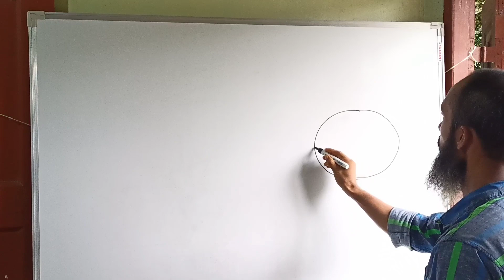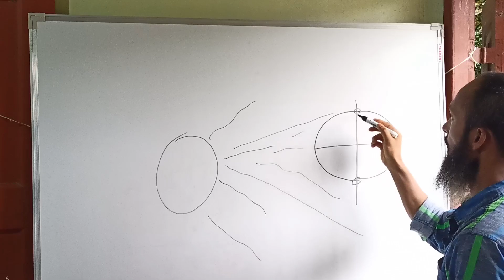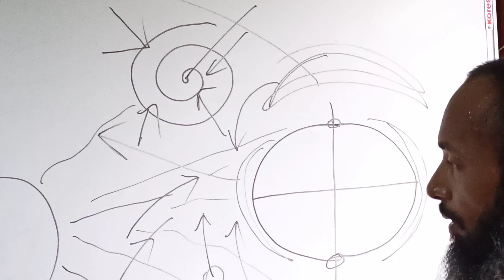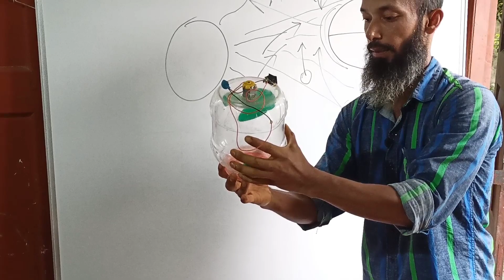Experiment on the occurrence of CYCLONE | Scientific phenomenal facts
Experiment on the occurrence of CYCLONE

In this video, Sarif Ud Daulla explains an experiment that demonstrates cyclones and anticyclones.

How to create cyclone at home
Explained | How are Cyclones formed | Hurricanes and Cyclones | Curious DNA
Formation of cyclone.
How do cyclones form.
Formation of a cyclone

Video by - Sharif Ud Daulla
Editor - Rizwan Azim
Thumbnail designing - Rizwan Azim